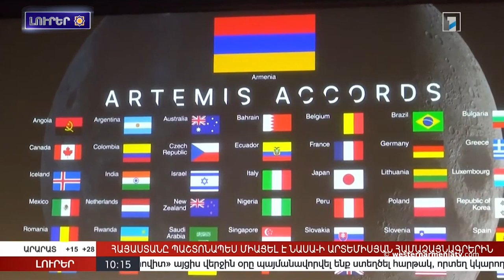Բաքուն պղծալա Բերդաձորա զոհված ազատամարտիկներին նվիրված հուշահամալիրը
1․ Պոլսա հայկական վարժարանի սաները տռալն ազգային խտրականության զոհ
2․ Բաքվի պատգամավորը պահանջումա վեր  Արեւելյան Հայաստանա Սահմանադրության մեջին պեներ փոխին
3. Բաքուն պղծալա Բերդաձորա զոհված ազատամարտիկներին նվիրված հուշահամալիրը
4․ Սկսվալն Լոռու մարզի մի քանի հուշարձանների վերականգնման աշխատանքները
5․ Ուսանող Վրեժ Սարգսյանի «Աշխարհան բիդա էն անգյուն» պիեսը ամենալավնա ճինանչվալ միջազգային փառատոնում
6․ Արեւելյան Հայաստանը պաշտոնապես միացալա ՆԱՍԱ-ի Արտեմիս համաձայնագրին